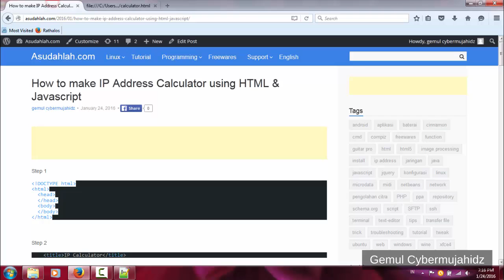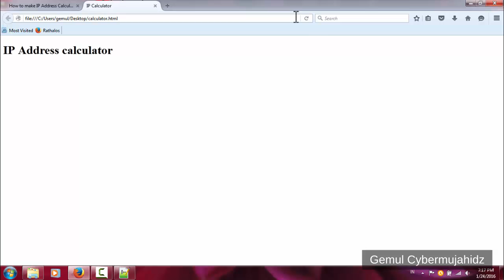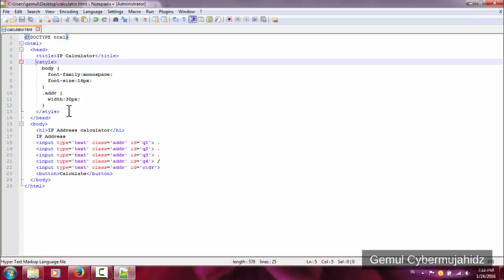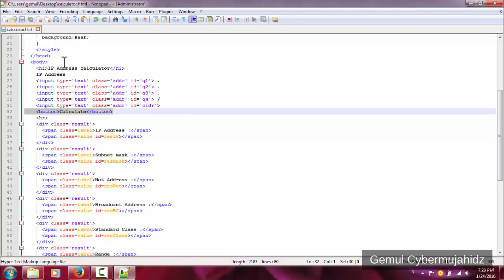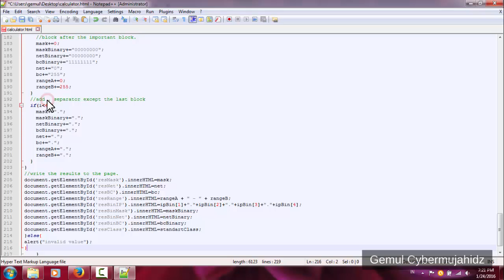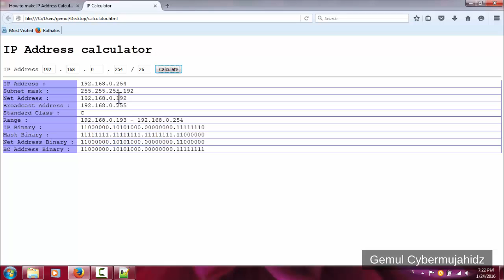How to easily make IP Address calculator using HTML & Javascript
How to make IP Address calculator using HTML & Javascript in very easy way. No scripting required, you just need to copy-paste scripts in each step from my blog (url provided below). Every steps is explained in subtitle (you need to activate closed caption, click a button labelled "CC" or subtitle button toggle at the bottom of video).
Subtitle language : English, Indonesian.